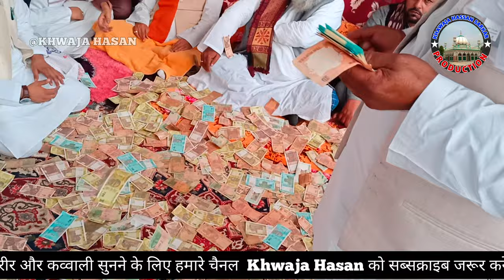मनकवत ए मकसूद मियां | 46th Urs e Fakhrul Arifin | धुंधरी शरीफ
मनकवत ए मकसूद मियां | Urs e Fakhrul Arifin | धुंधरी शरीफ | @Khawaja Hassan

46th urs e Faqrul Arifin | world best Qawwali | Dhundri Sharif |  ‎@MAQSUDI JALWA

@Khawaja Hassan
ख्वाजा हसन
@ख्वाजाहसन
Khwaja Hasan

46वा उर्स ए  फखरुल आरिफिन
दरगाह मकसूद उल औलिया ख्वाजा मकसूद हसन शाह
जेरे सरपरस्ती हुजूर शाकिर मियां
सज्जादा नशीन
धुंधरी शरीफ अमरिया
जिला पीलीभीत

46वा उर्स ए  फखरुल आरिफिन

शुक्रिया